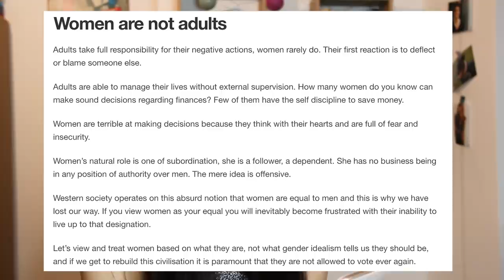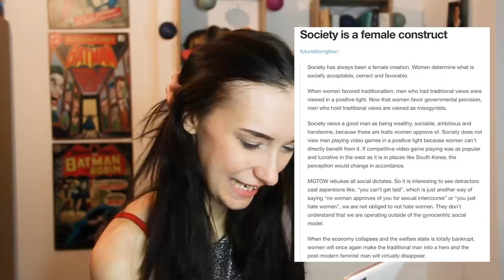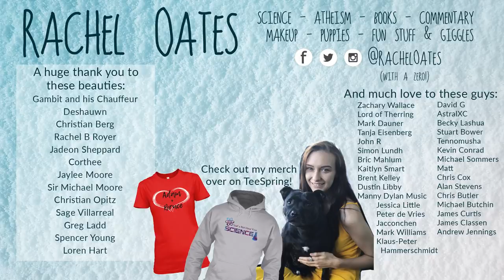MGTOW: Dehumanising Women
These MGTOW / incel / WGTOW / rad fem posts on Tumblr remind me why we need Feminism / Egalitatianism so much - why can't people just be treated like people?

LETTERS:
Rachel Oates
Unit 16588
London
W1A 6US

PARCELS:
Rachel Oates
Unit 16588
Courier Point
13 Freeland Park
Wareham Road
Poole
Dorset
BH16 6FH
UK.

Deshauwn
Christian Berg
Rachel B Royer
Jadeon Sheppard
Corthee
Jaylee Moore
Sir Michael Moore
Christian Opitz
Sage Villarreal
Greg Ladd
Spencer Young
Loren Hart

Zachary Wallace
Lord of Therring
Mark Dauner
Tanja Eisenberg
John R
Simon Lundh
Bric Mahlum
Kaitlyn Smart
Brent Kelley
Dustin Libby
Manny Dylan Music
Jessica Little
Peter de Vries
Jacconchen
Mark Williams
Klaus-Peter Hammerschmidt
David G
AstralXC
Becky Lashua
Stuart Bower
Tennomusha
Kevin Conrad
Michael Sommers
Matt
Chris Cox
Alan Stevens
Chris Butler
Michael Butchin
James Curtis
James Classen
Andrew Jennings

Rachael Cooper
Pegasos
Kaisha Young
Yamile Reyes
Tyler james cleghorn
Bastian Hamilton
Sarah Nicole
Helene de Marcellus
Abrie Fourie
Chuong the Film Critic
Eden Meirow
Titania Grewe
Tim Boie
L McKinnon
EventHorizon
Brianna Danielle
ultima9
Silvan Wespi
Stephen moorhouse
Susan Schindler-Lorito
Pilot
DawnOfPagolia
Brant Lafrenz
Daniel Loughmiller
Kevin Breen
Hycron1234
Robert Butler
Martine Wærås
Nameless600
Alison Ryland
TaterThoughts
Abigail Boyd
Sean Blackwell
Rebecca Welch
Alex Gillott
Tia
kelly nicholls
Matthew N
James Hale
Riley Cox
Pixelated Skeptic
Craig Stone
Barry Smith
Jeannie Ashelin
Katie Klebba
Leanne Rath
Vanessa Nassberger
Jeremy Frens
Brenda
Marlon Robertson